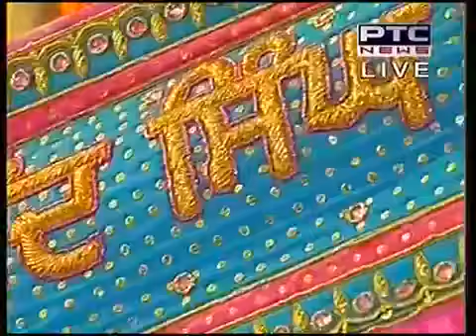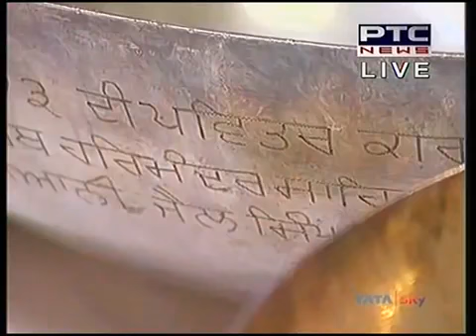Tahi Parkash Hamara Bhayo - Bhai Ravinder Singh